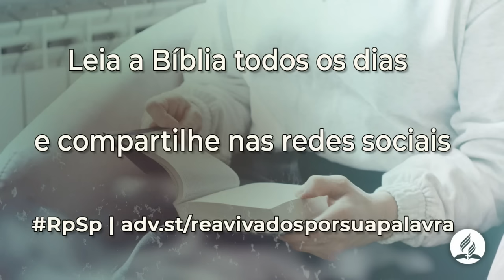Provérbios 23 - Reavivados Por Sua Palavra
Vamos refletir Deus do fundo dos nossos corações, do fundo das nossas mentes. Oremos para que o Senhor faça maravilhas através de nós.